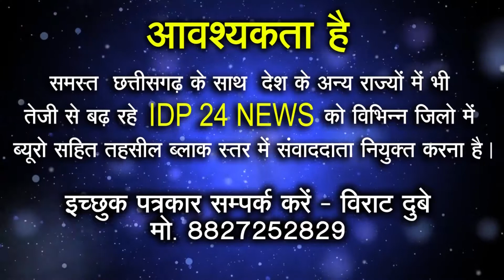PM मोदी की संवेदनशीलता